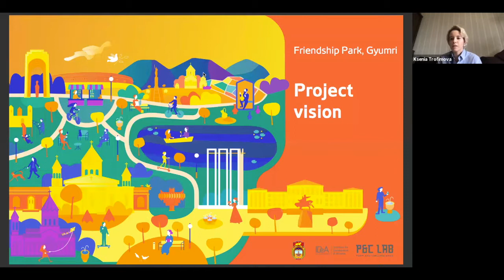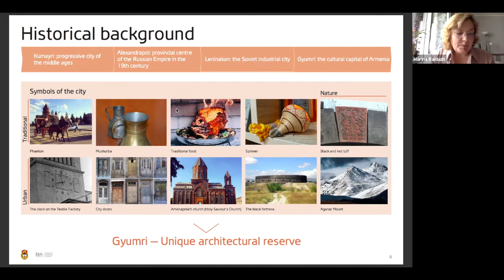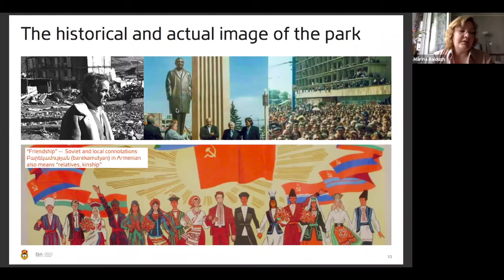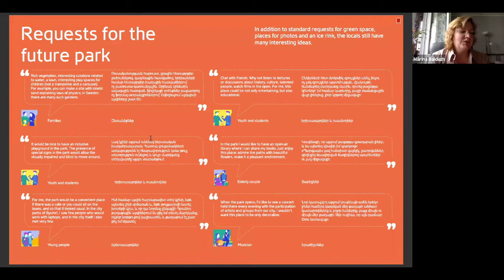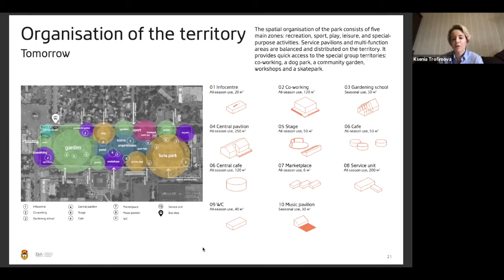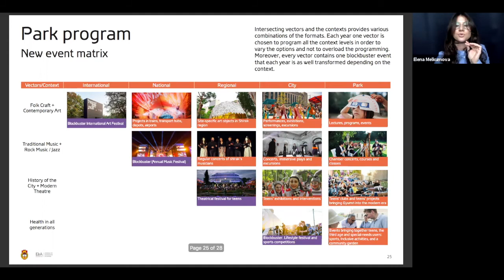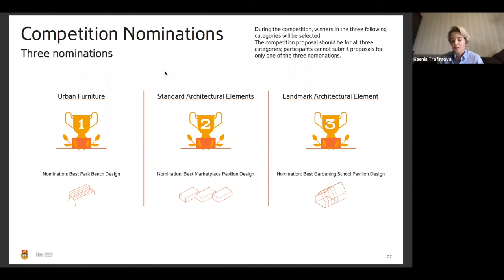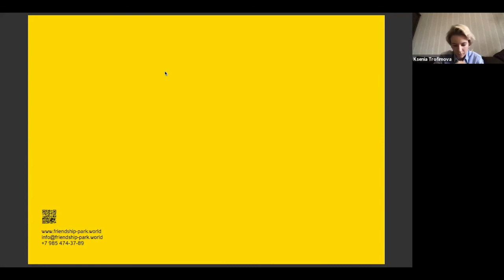Вебинар «Парк Дружбы в Гюмри как отражение города, людей и будущего»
Вебинар про исследование в г. Гюмри:

🔺 особенности Гюмри и его «городского текста»: культурные,
🔺 социальные и исторические;
🔺 горожан, их локальные привычки и практики.

Спикеры:

▪️ Марина Байдуж, социальный антрополог, фольклорист, партнер группы прикладных антропологов «Артель»;
▪️ Ксения Трофимова, специалист в сфере развития городских территорий;
▪️ Елена Мелкумова, специалист в сфере программирования и событийного наполнения городских территорий.